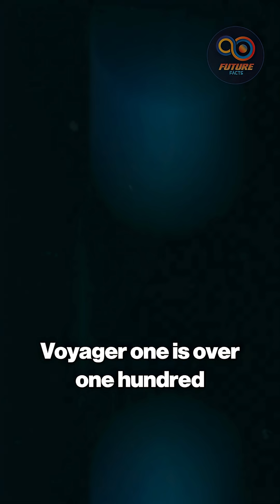Journey Beyond the Solar System with Voyagers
Journey Beyond the Solar System with Voyagers | Future Facts

Voyager has left the solar system, entering interstellar space! 🌌 Discover how NASA’s Voyager 1 and Voyager 2 became the first human-made objects to cross the heliopause, exploring the edge of the heliosphere and sending back groundbreaking data about the interstellar medium. From completing the Grand Tour of the outer planets to traveling beyond 121 astronomical units, the Voyagers continue to reveal the mysteries of space no probe was ever designed to reach. Learn how these historic missions measure galactic radiation, track solar wind boundaries, and provide insights into the vast unknown. This video takes you on a journey to the farthest reaches of humanity’s exploration, highlighting the incredible achievements and ongoing science of the Voyager Interstellar Mission.